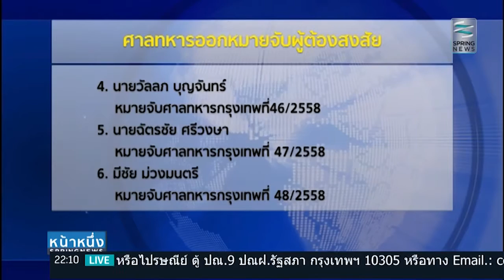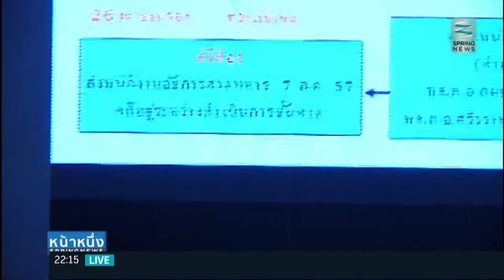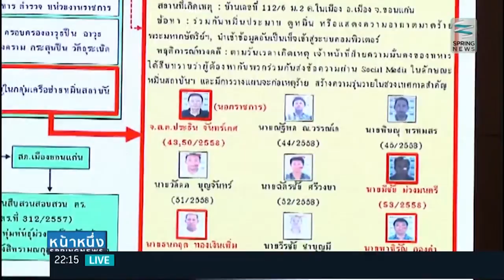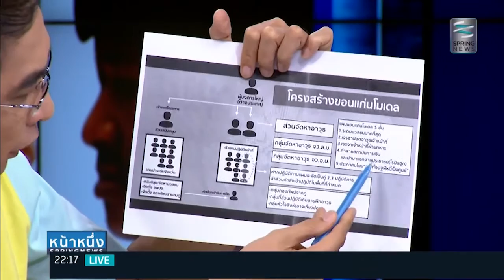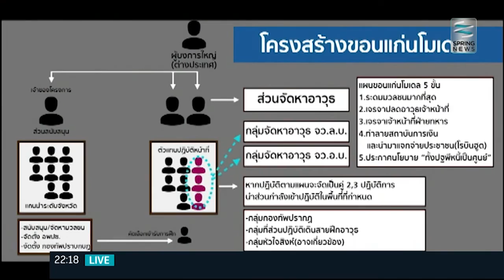หน้าหนึ่ง สปริงนิวส์ 26/11/58 : ยัน "ขอนแก่นโมเดล" เตรียมก่อเหตุ เป้า กทม.-บุคคลสำคัญ (1/4)